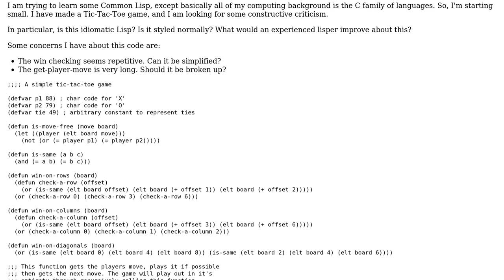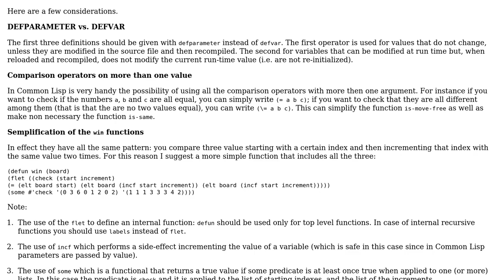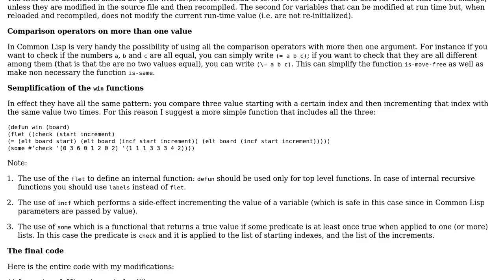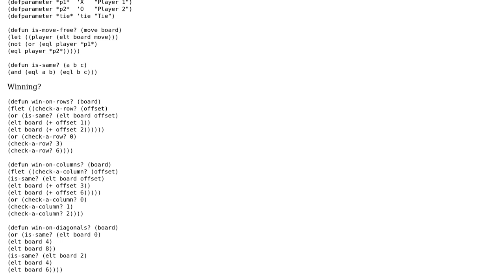Code Review: A simple Tic Tac Toe game (2 Solutions!!)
Code Review: A simple Tic Tac Toe game

With thanks & praise to God, and with thanks to the many people who have made this project possible! | Content (except music & images) licensed under CC BY-SA | Music | Images & others | With thanks to user user1762507 user Renzo user Rainer Joswig user Jamal and the Stack Exchange Network Trademarks are property of their respective owners. You are responsible for your own actions.